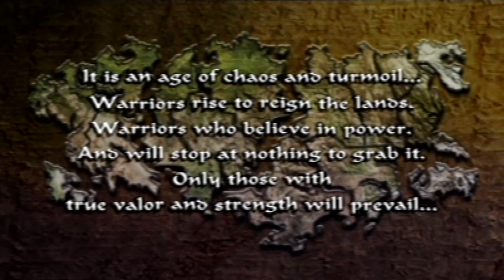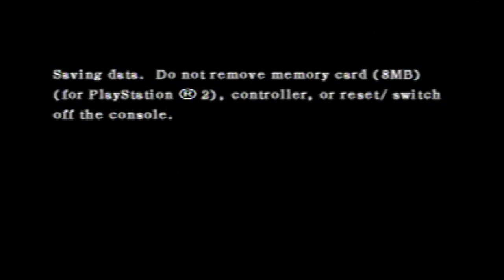DEVIL KINGS (ps2) intro anime cg lady butterfly vs red minotaur gameplay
recuerdo cuando jugué el sengoku basara y amarlo por tener todos esos cambios que el dynasty warrior necesita por ese entonces y odiar el devil kings por cagarse todo ese hermoso arte japones en las cinematicas y tal ...